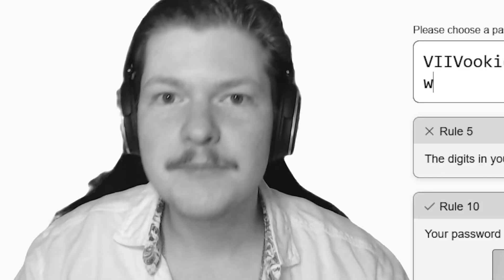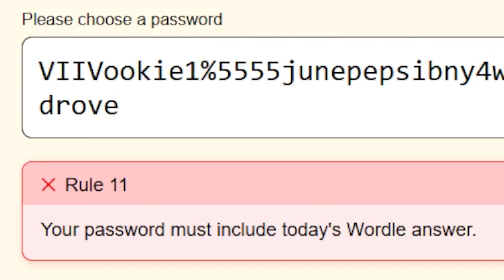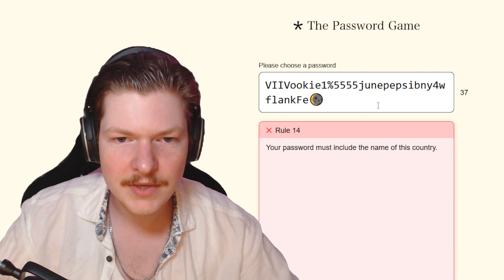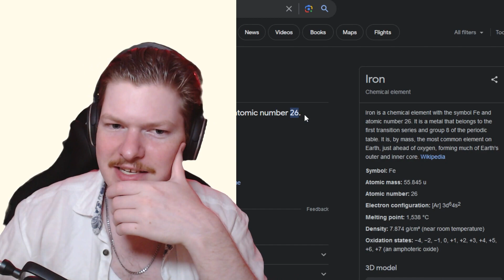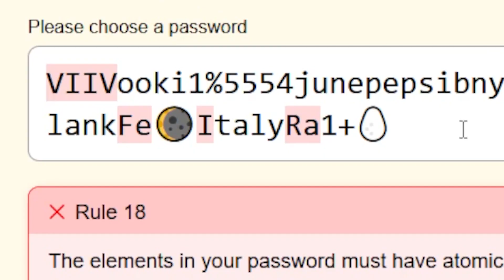About The Password Game...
I tried The Password Game...

► 𝗨𝘀𝗲𝗱 𝗺𝘂𝘀𝗶𝗰: @koalaboi & @entinoomusic

"Fair use of a copyrighted work [...] for purposes such as criticism, comment, news reporting, teaching [...] scholarship, or research, is not an infringement of copyright." (Section 107 of the U.S. Copyright Act)